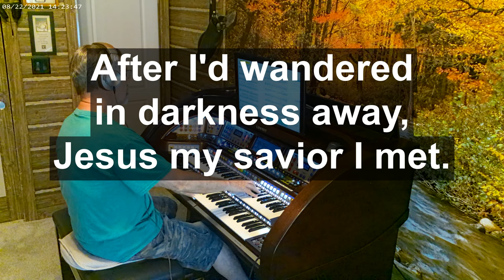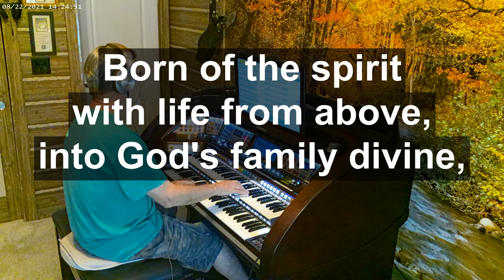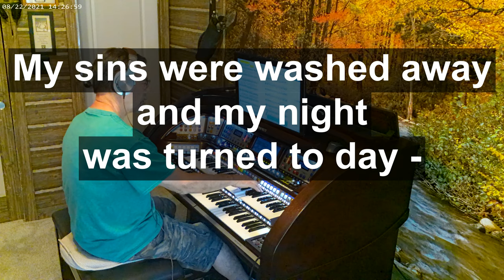Gary "Papa" King plays "Heaven Came Down" w_lyrics